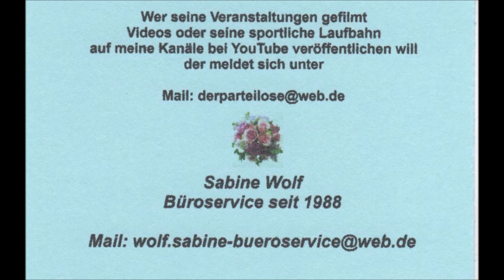Essen * Gaststätte Uhlenkrug * Livemusik mit den The Fellow * Teil 6 * 11.06.2019